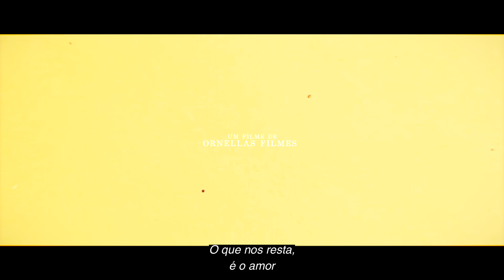Double Wedding Perfeito na Natureza I Eloisa & Renan I Luana & Matteus I Trailer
Um filme de Ornellas Filmes.